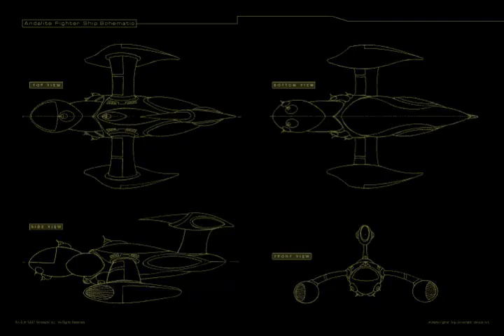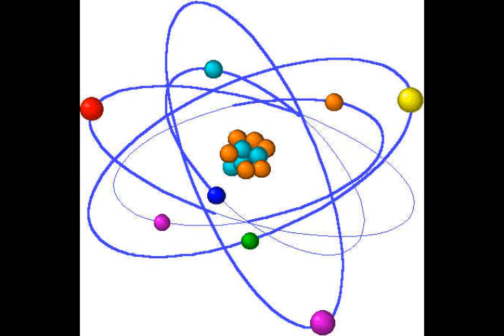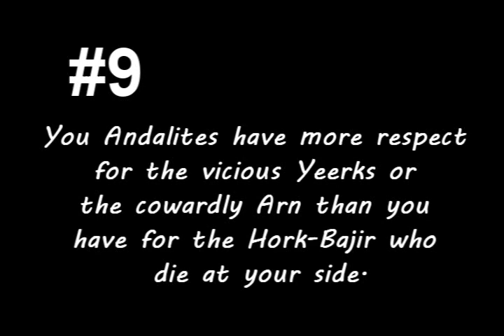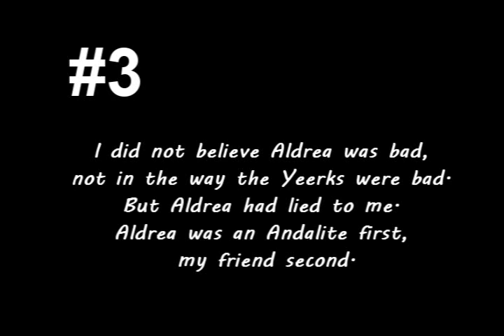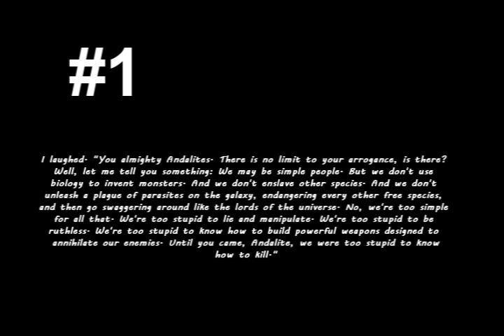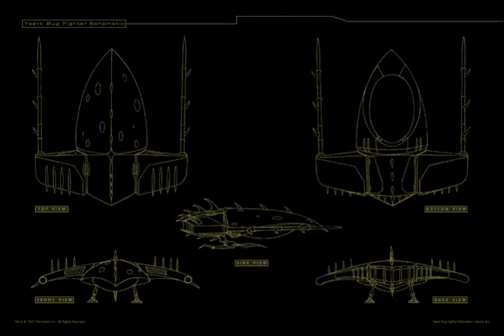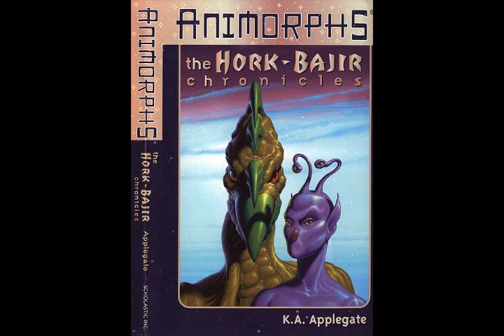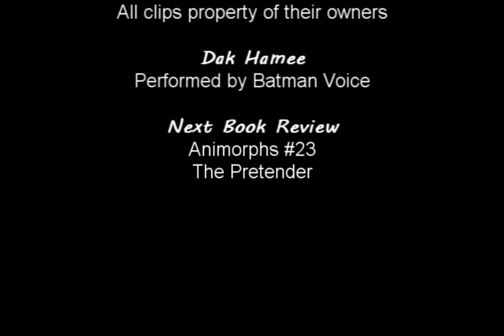Opinionated Animorphs Book Guide - The Hork-Bajir Chronicles (4/4)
four of four